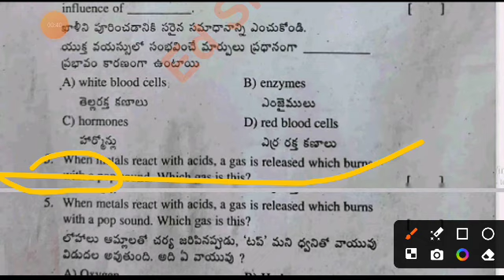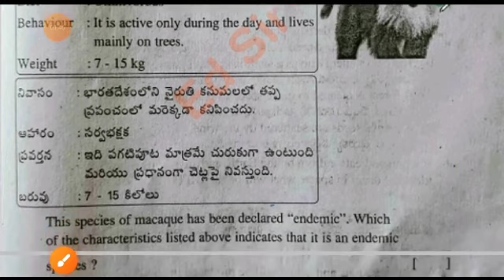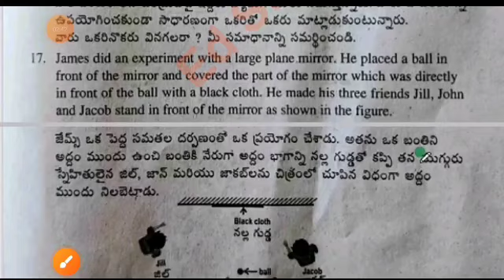💯Ap 8th class Fa3 General Science question paper 2024 with answer|8th science fa3 CBA-2 answer key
Ap 8th class cba-2 Fa3 Hindi question paper 2023-24|8th class Fa3 Hindi question paper 2024 answer

8th class fa3 science question paper 2024 latest
8th class cba-2 fa3 exam general science real paper 2023-23 Ap
8th class general science fa3 question paper 2024
8th class fa3 science question paper 2023-24
8th class general science question paper for fa-3 exams
8th class Hindi question paper for fa-3 exams
8th class fa3 general science question papers 2024 latest,